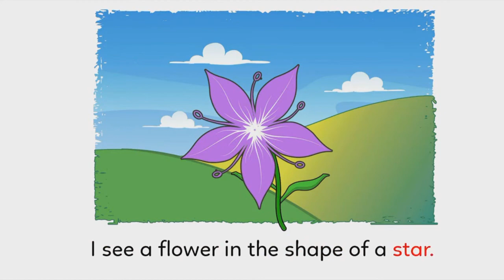Shape Story for Kids